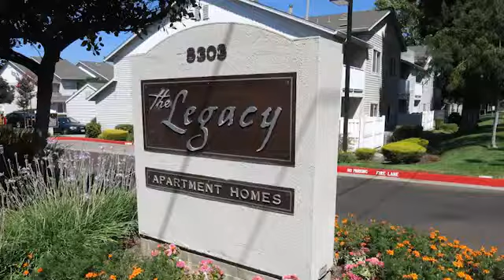The Legacy Apartments in Antelope, CA - ForRent.com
The Legacy Apartments for rent in Antelope, CA on ForRent.com: Availability, pricing and special promotions subject to change daily. The Legacy, located in Antelope, CA offers spacious 1, 2, and 3 bedroom apartment homes. Our apartment homes offer large floor plans with full-size washers/dryers, vaulted ceilings, private patio/balconies and large walk-in closets. Our community is located close to shopping, restaurants, schools and much more. We also offer pet friendly apartments. Call today to schedule a personal tour! Please call for an appointment today. - 8303 Walerga Rd